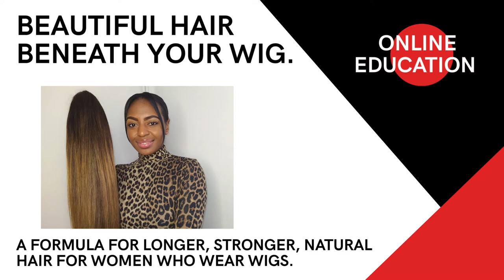Beautiful Hair beneath your Wig - Home Education - Online Educational Course - Promo video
THIS PRODUCT IS AVAILABLE ON PRE-ORDER RELEASE DATE ON 30/4/20

Are you frustrated with your hair?

Is it dry, brittle and prone to breakage?

Have you tired every product under the sun, yet still not seen any results?

If you answered yes to any of these questions then this is the perfect course for you!

How much longer are you willing to put up with rubbish hair underneath your wig?

Learn how to take your hair from here it is, to where you've dreamt it of being. And its really simple, when you use Chloe's T-T-P Formula which is a combination of healthy hair practices and correct protective styling. Achieve healthy hair underneath your wig today!

Course Modules:

Cleansing & Conditioning the right way.
Reducing breakage to promote strength in every strand.
Winning T-T-P Formula (Trim, Treat & Protect).
Get to know your Hair.
Introductory sale only £19.99 for Lifetime access From £39.99

Heroinehairsalon.co.uk